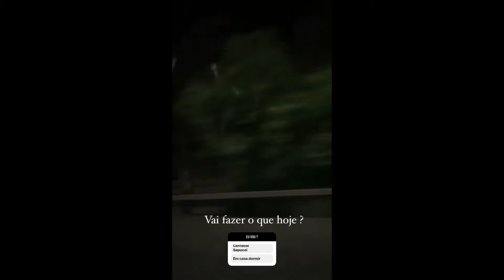STORIES DA NADJA PESSOA 20/04/2022